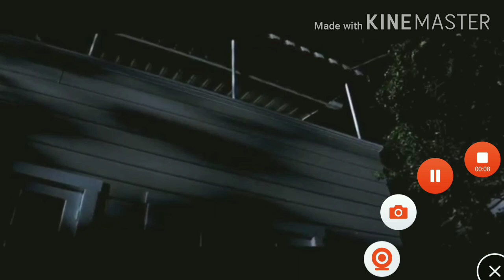Defeats Of My Favorite Horror Movie Villains Part 7 (John Carpenter Special)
Happy Birthday! John Carpenter!
Villains Quotes:

". " - Micheal Myers (1978)

"Go all ,New Day is soon." - Dominick

"Goodnight, Andy." - Chucky (2019)

"It's Over Now, Marktin. Your pity Gacha Heroes can't win. I can beat you and send you in the flames of hell." - Gacha ShadowReaper

"I can't die in my Universe or Yours. It powers causes effects to other humans and they'll be in the ground. I call it, 'Dead'." - Heaven Matti

"We finished our time. It's time to finish yours. Your day, hour, life and family, all goes to the House Of 200 Corpses." - Marktin

"Living things can change. Force to die and fickle down in their graves. Humans are around to see your new death." - TitanHood

"It's time to shine your hour. Screaming Monsters to stay in your soul and wait till they come out...to kill you." - DemonGod931

". " - The Operator/Slender Man

"From the start, it's been a game for us. Not anymore." - Hoody/Brian Thomas

"I'VE DONE EVERYTHING TO KEEP THIS UNDER CONTROL... EVERYTHING! SARAH, SETH, JESSICA, AMY, BRIAN, JAY, AND NOW YOU!" - Alexander"Alex" Kralie

"Say Something. " - Dr Ranbir Sartain

". " - Captain William Blake

No Copyright.